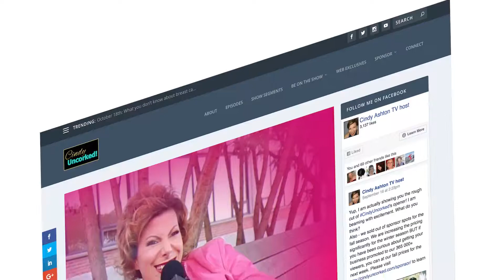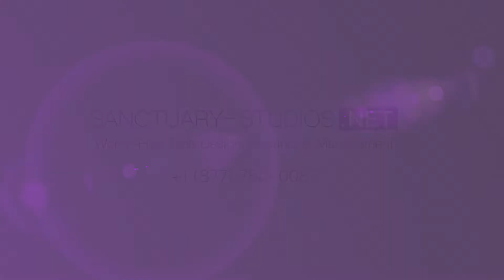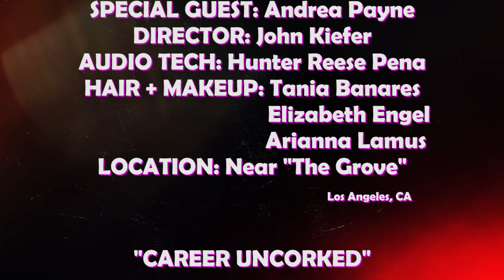S2E8: Managing Politics In The Workplace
In this episode, Dr. Andrea Payne shares the biggest challenges facing women in the workplace. Dr. Nathalie Beauchamp explains what to do it your thyroid is messing with your weight. Janet Wise gives us insight into how to create a side hustle. Actress Celeste Thorson shares about staying zen & Forbes Riley, Inventor of the SpinGym has hilarious fun with Cindy.